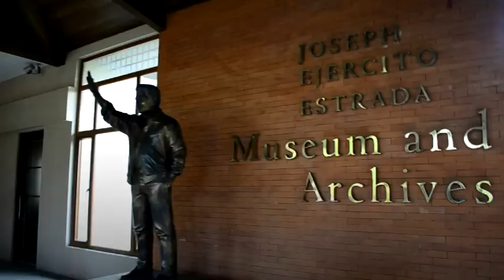Discover Tanay, Rizal